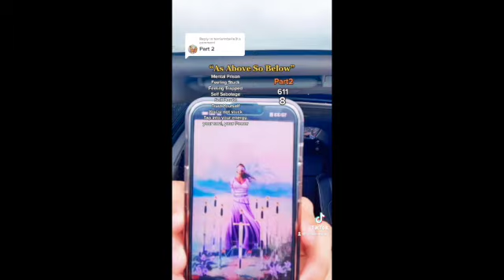You Aren’t Trapped Nor Stuck! Channeled Message